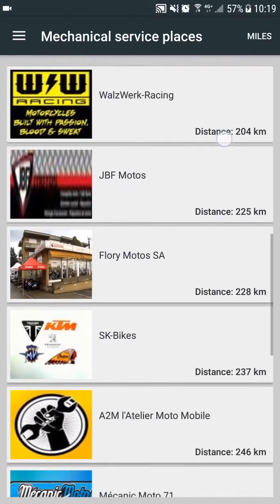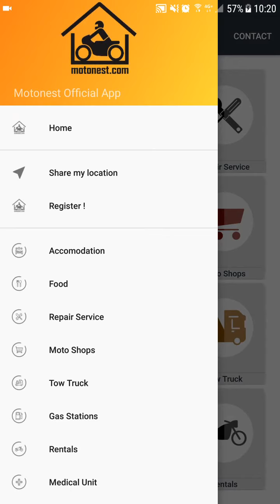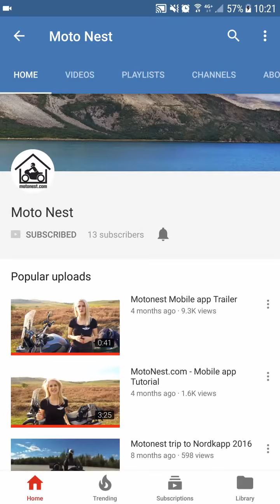Motonest Mobile App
Moto Nest, services for motorcyclists!
Accommodations, Repair-Service places, Moto-Shops, Motorcycle rental, Tow-Truck services, Restaurants, Medical unit, Gas stations.
All in one mobile app!
Download free!
Free to use!
No GPS needed!
NO GSM needed!

Do you have customers that are motorcyclists?
Do you own a Motorcycle friendly place?

Make your business visible!